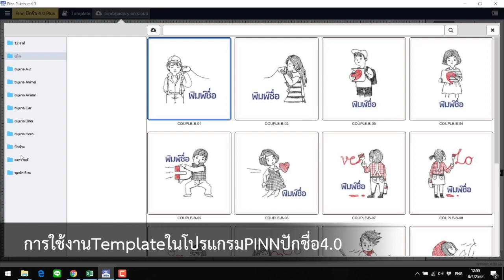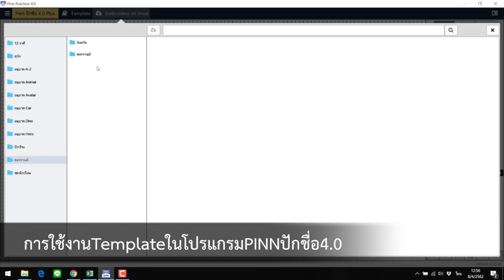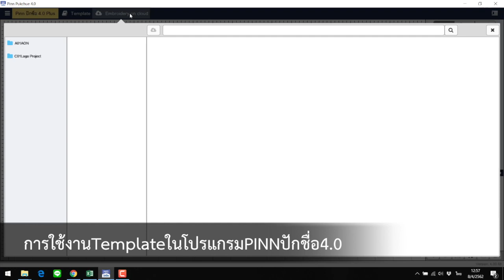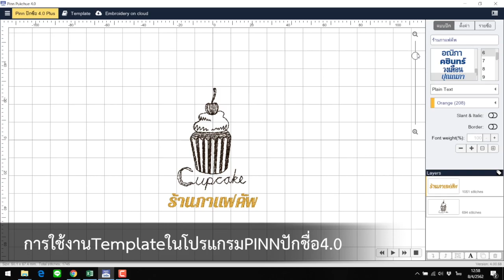การใช้งานTemplateในโปรแกรมPINNปักชื่อ4 0